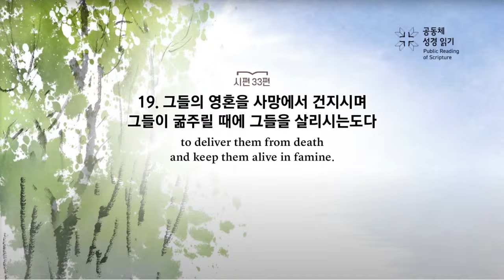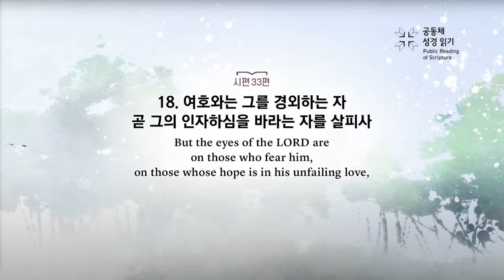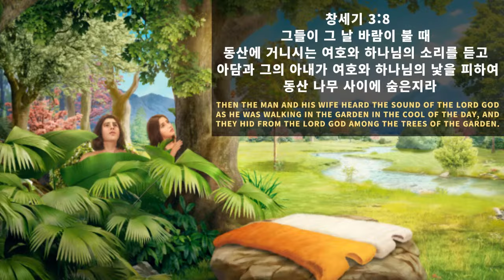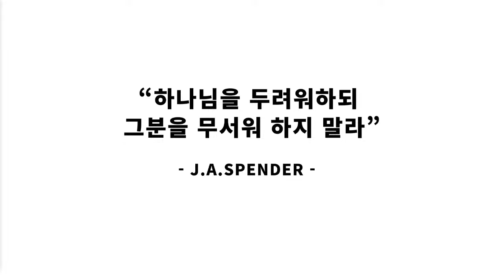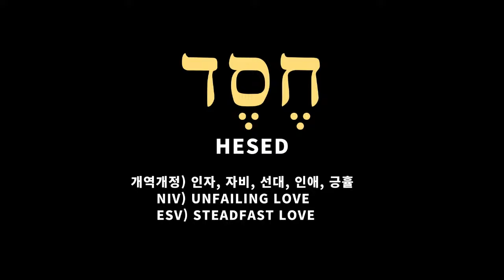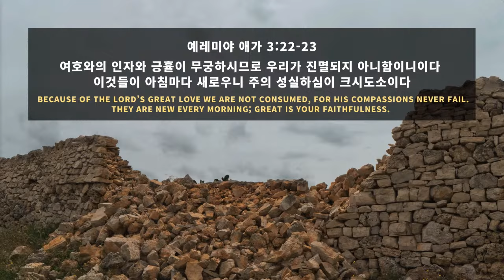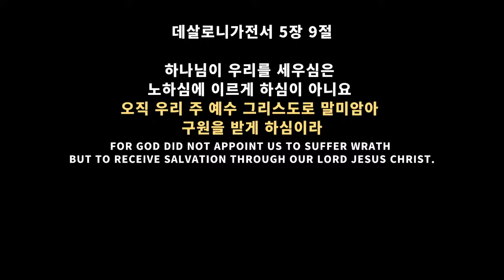2024 0117 [수요예배] 하나님이 주목하는 사람 (시편 33:18-19) 최민수 목사